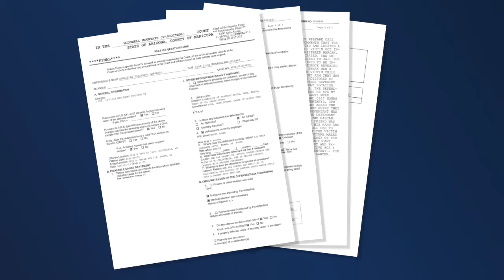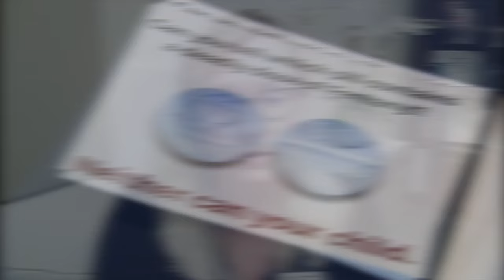Mother sentenced to 11 years in prison after guilty plea in her child's overdose death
A Scottsdale mom will serve more than a decade behind bars after she pleaded guilty to second-degree murder in the overdose death of her 13-month-old child.  In September of 2022, Scottsdale police received a call regarding a young child who had ingested fentanyl.